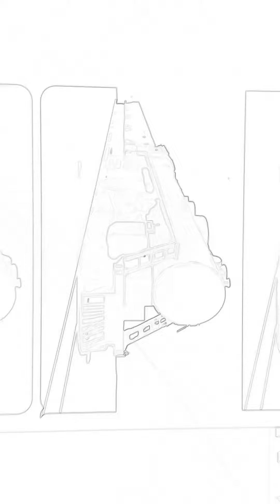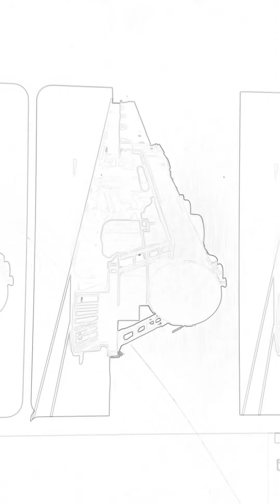April 26, 2022